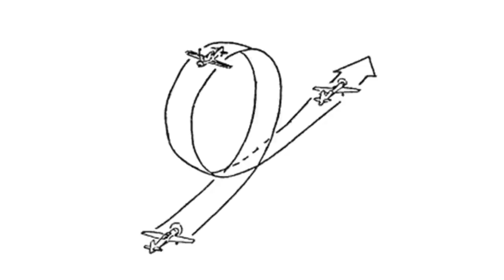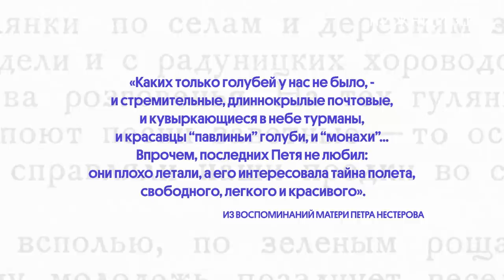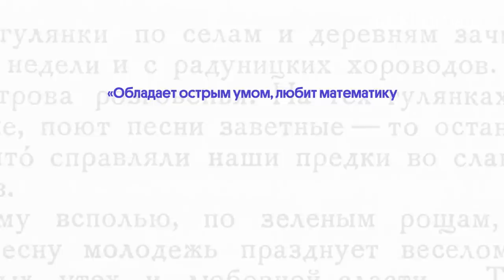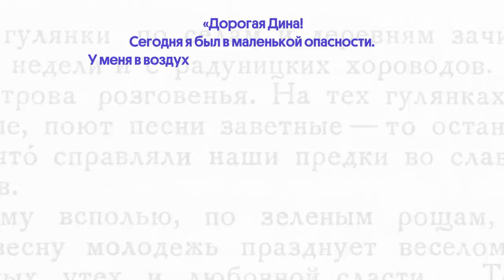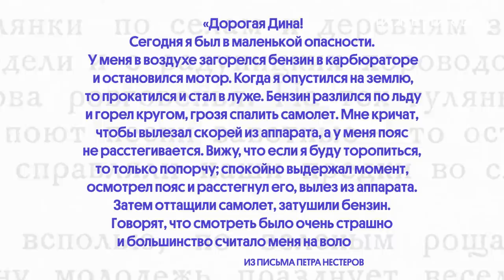Из истории авиации: петля Нестерова